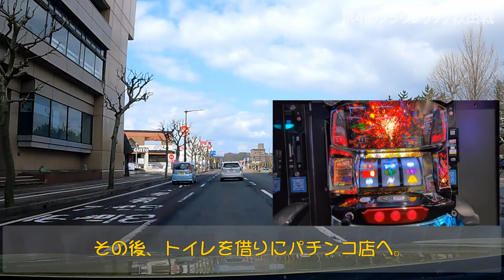アウェイブラウブリッツ秋田戦に行ってきた！2024年3月16日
この動画は、スタジアムまでの道のりや遠征先のスタジアム周りの当日の様子、さらには観光や遠征先で食べたものなどをだらだらとお伝えする動画です。
‹遠征したゲーム›
2024明治安田J2 第4節 ブラウブリッツ秋田
2024年03月16日 (土)　14:03 キックオフ　ソユースタジアム

仙台0－0秋田

00:00 スタート 1日目往路
02:11 スタジアム到着
02:36 スタジアム入場
02:49 選手コール
05:40 試合終了
06:30 スタジアム退出
06:52 宿泊先
07:02 まとめ 2日目 復路

‹参考資料›
ユーランドホテル八橋